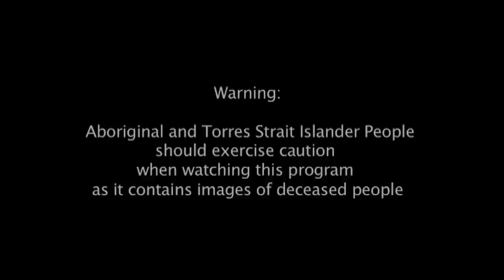The Snapper Sandwich - trailer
The Snapper Sandwich

New Zealand/Australia 2013 / 75min.
Director Tony Burt.

The Snapper Sandwich is the story of a filmmaker and musician, the power of combining music and film, a heartwarming journey of discovery, stories that make a difference and where finding your place to stand is not always where you expect.

Tony Burt has been making films for years and is also a multi instrumentalist and songwriter. He has blended his skills and talents together into an innovative documentary with live narrations and music performance.

Featuring original compositions that take the audience through his autobiographical story, director/ performer Tony Burt weaves that together with four stories, seemingly different with a common thread.

The concept came about when Tony was developing a live music performance with background images to add interest.

"The eureka moment happened when I threaded the stories together. So why not combine it as a live musical/documentary performance and take the audience to somewhere they maybe never expected to go."

The Snapper Sandwich was developed during DOC Lab 2012, an interactive documentary incubator run by Documentary Edge.

Come and experience a new and innovative form of live performance documentary unlike anything you have ever seen before.